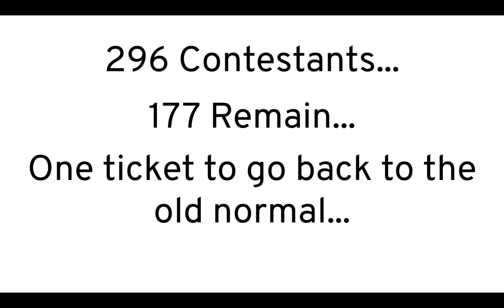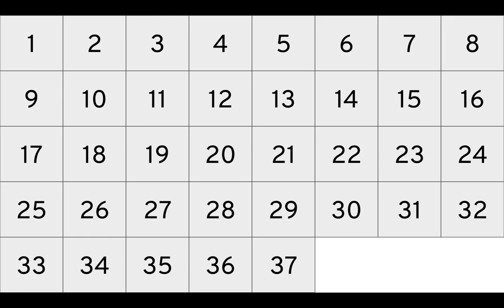2020 Object Shows Viewer Voting 81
Vote for two people to save, the two with the least votes will leave the game!